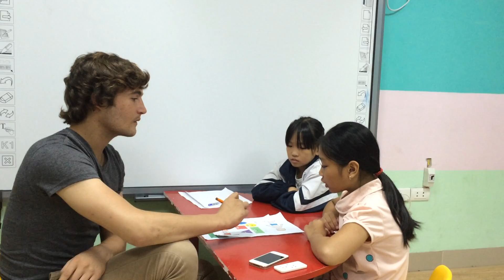Vividoo 1 - Bella - Test 14/10/2016